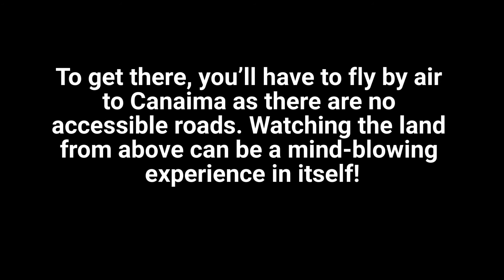5 Must Visit Destinations in South America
South America, with its vast swathes of impenetrable jungles, towering peaks and ancient civilizations is a destination made in heaven for any adventure traveler. The Latin-American continent has everything exotic you will ever come across: colonial towns, vibrant cities, impressive lakes, smoky volcanoes, long-held traditions and above all, the friendliest people on earth.